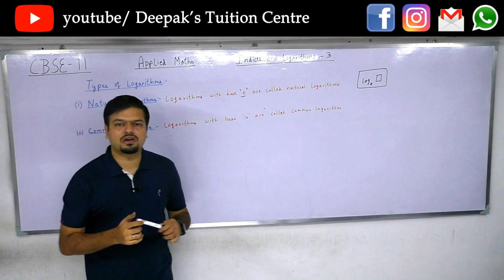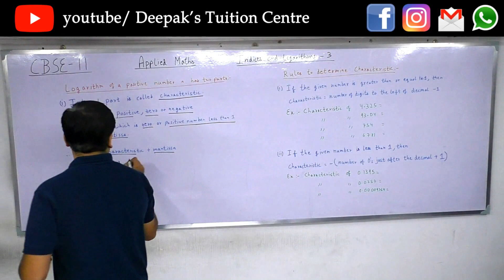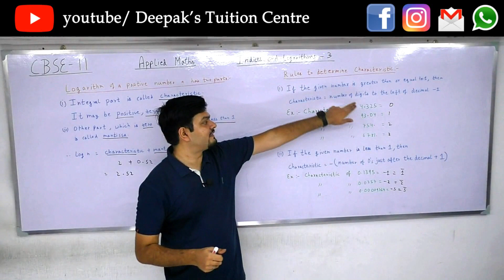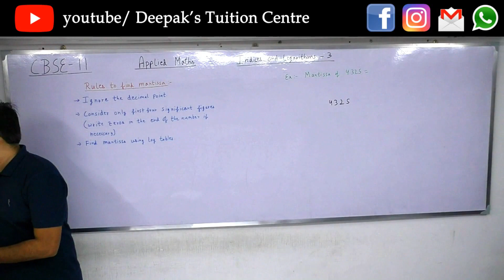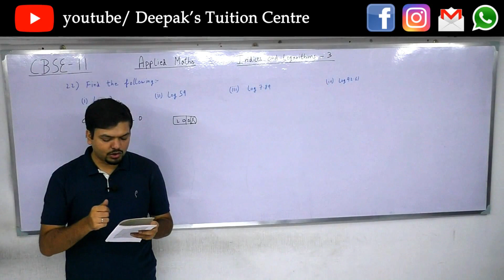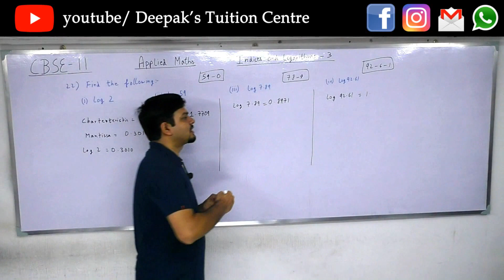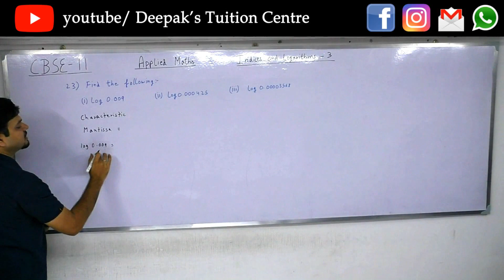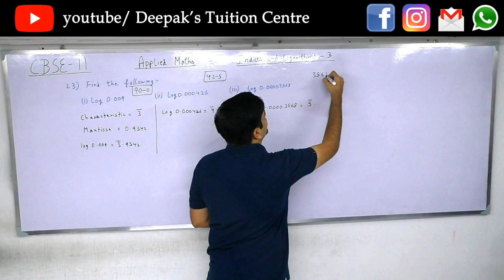How to Use Log Tables | CBSE | 11 | Applied Maths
Logarithmic Tables - EASY and COMPLETE Explanation.
Good for Marks, Better for Knowledge.

How to Use Logarithmic Tables: A Comprehensive Guide
Learn everything you need to know about using logarithmic tables in this instructional video. With step-by-step instructions and examples, you'll be able to master this important mathematical tool.